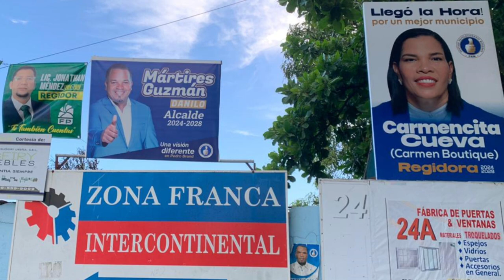Resumen Conecta2 del 02 de Septiembre